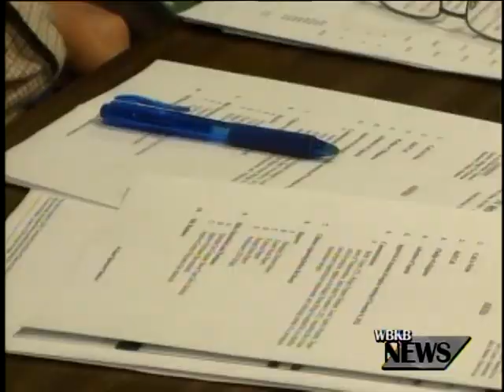Road Commission's New Business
Friday the Alpena County Road Commission agreed to pay one third of the cost for improvements made on Pearl Road.